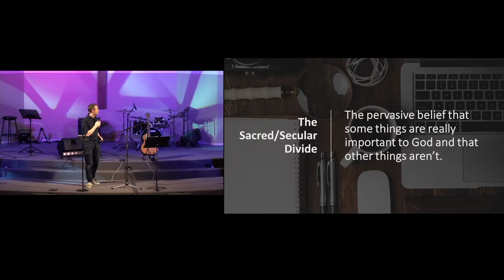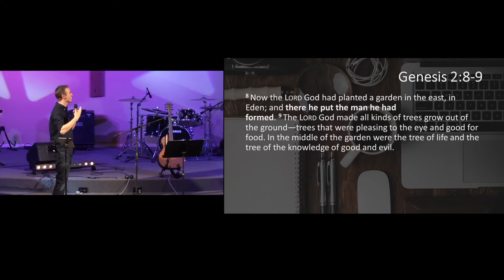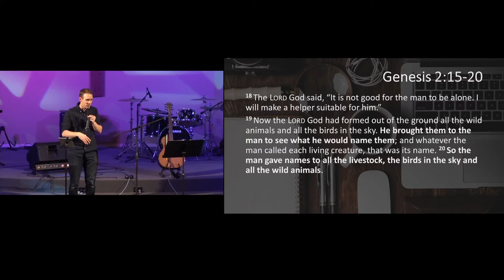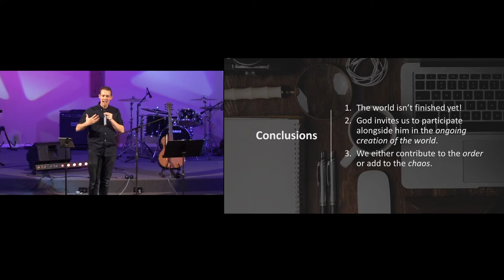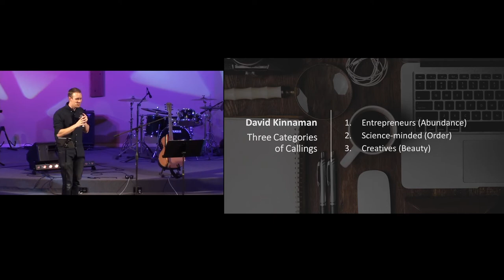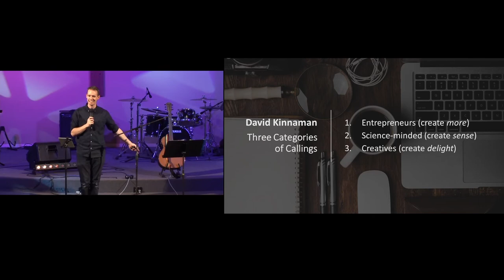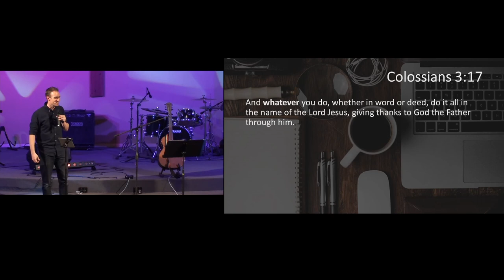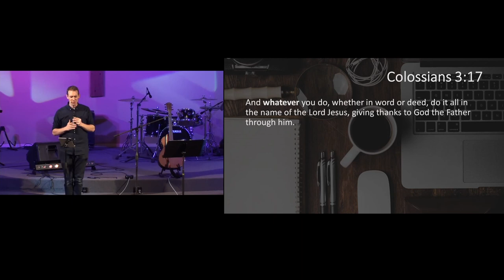Work as Worship - 2 October PM - Gavin Brown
Workplace Mission - Colossians 3:16-17

Kicking-off the latest series, Gavin puts the concept of missions into a new light, calling us to partner in God's work, forming and stewarding the world we live in -lest we find ourselves contributing to it's chaos.